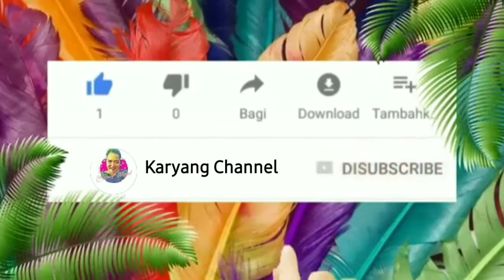Vlog 28: how I keep garlic || Roasted Sweet potato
In Philippines we dont usually roast the sweet potato and in some places they like to roast it. Sweet potato is good for our health too.

As per Mr Google:

Sweet potatoes are a great source of fiber, vitamins, and minerals.

One cup (200 grams) of baked sweet potato with skin provides (2Trusted Source):

Calories: 180
Carbs: 41.4 grams
Protein: 4 grams
Fat: 0.3 grams
Fiber: 6.6 grams
Vitamin A: 769% of the Daily Value (DV)
Vitamin C: 65% of the DV
Manganese: 50% of the DV
Vitamin B6: 29% of the DV
Potassium: 27% of the DV
Pantothenic acid: 18% of the DV
Copper: 16% of the DV
Niacin: 15% of the DV
In addition, sweet potatoes — especially the orange and purple varieties — are rich in antioxidants that protect your body from free radicals (3Trusted Source, 4Trusted Source, 5Trusted Source).

Free radicals are unstable molecules that can damage DNA and trigger inflammation.

Free radical damage has been linked to chronic illnesses like cancer, heart disease, and aging. Therefore, eating antioxidant-rich foods is good for your health